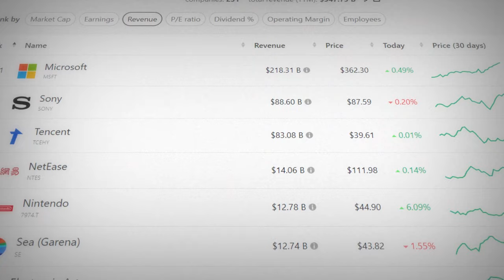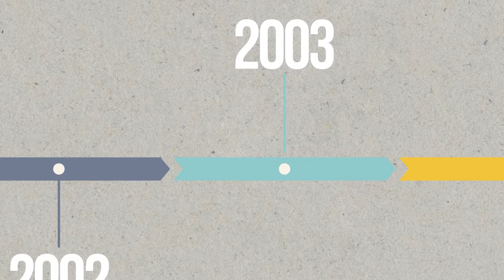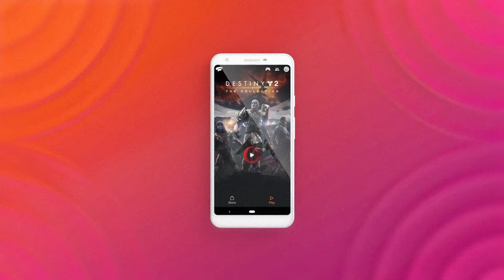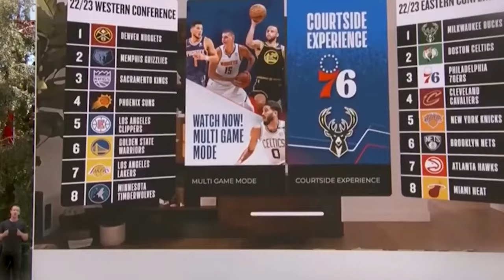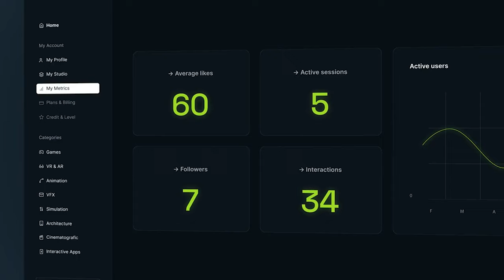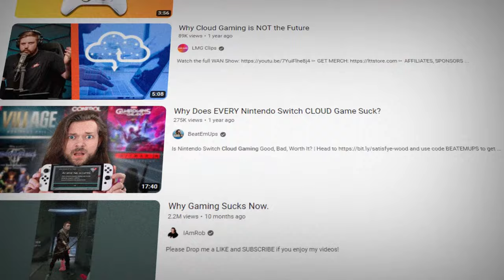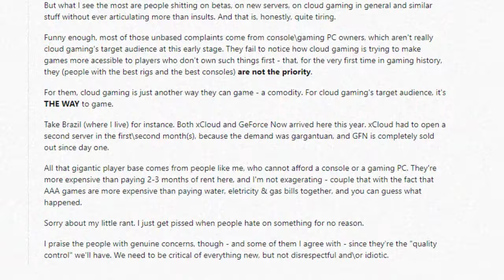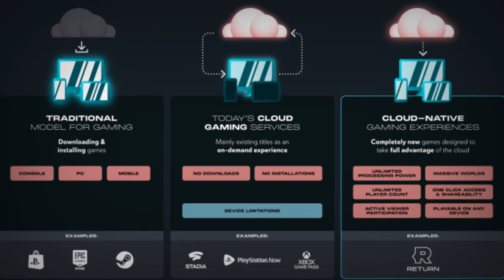Cloud Gaming's REVOLUTIONARY Strategy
Leaked Microsoft documents reveal an Xbox product roadmap focused on 'hybrid cloud gaming' to bring about a 'Netflix of Gaming'; and other tech companies are - again - focusing on all things cloud gaming. With the stars better aligned this time, is cloud gaming's big moment finally here? After a string of high-profile busts, it seems to be making a huge come back. And this time it’s different. But why now? What’s different? And - do we even want this Netflix of Gaming? Are we comfortable investing in games we don’t technically own? Will we flick through games as we do movies, and never truly immerse ourselves? It's a lot to unpack. So I spoke with two experts to get insights on the future of cloud gaming and what it means for players and the industry.

/// Chapters ///
▸ 0:00 On the News
▸ 2:00 Cloud Gaming Yesterday
▸ 3:40 Cloud Gaming Today
▸ 6:16 Cloud Gaming Mechanics
▸ 8:08 Cloud Gaming as a Utility
▸ 11:20 Game Ownership
▸ 13:20 Emerging Markets
▸ 14:12 Benefits